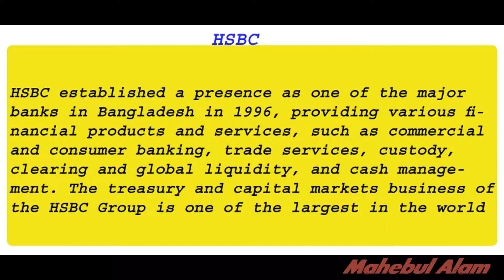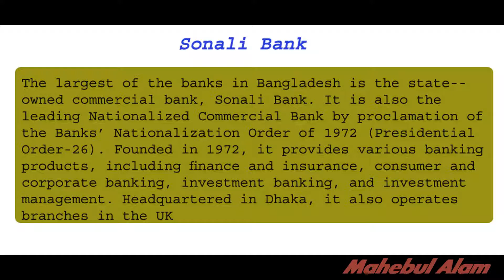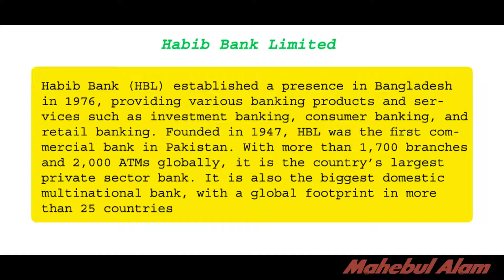The top 10 banks in Bangladesh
HSBC
Dutch Bangla Bank
Sunali Bank
Grameen Bank
Habib BAnk
Indian State Bank